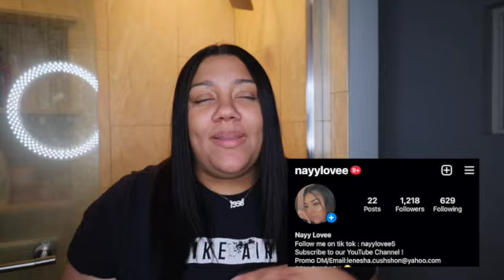POOP PRANK ON BOYFRIEND(hilarious)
ALSO TELL US WHAT YOU GUYS WIULD LIKE TO SEE NEXT!

WE ARE SO HAPPY TO MAKE IT TO 2.53k!!!

‼️ WE ANNOUNCED NEW GIVEAWAY WINNER IN LAST VIDEO PLEASE WINNER DM ON INSTAGRAM YOU INFORMATION ‼️

WOULD YOU LIKE TO AUTOMATICALLY BE ENTER IN EVERY GIVEAWAY WE MAKE ?? Well if so you still follow the instructions down below!

***REMEMBER WE PICK FROM THE COMMENT SECTION SO BE SURE TO COMMENT***

***YOU HAVE 24 HOURS TO RESPOND IF YOU ARE CHOOSEN OR SOMEONE ELSE WILL BE PICKED***
GOOD LUCK!

  **YOU’RE ENTERED!**